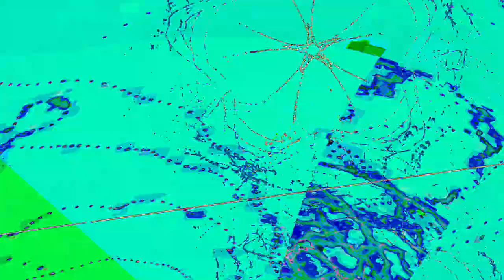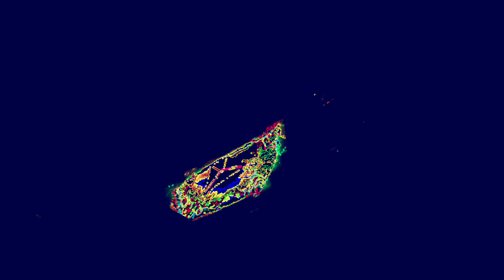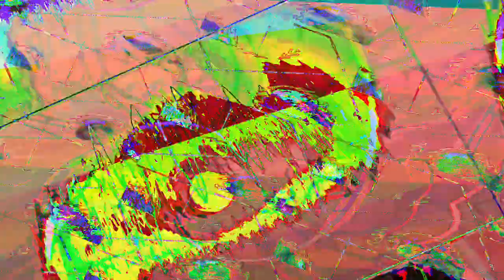[EPILEPSY WARNING] Movie 23 08 05 09h24m44s